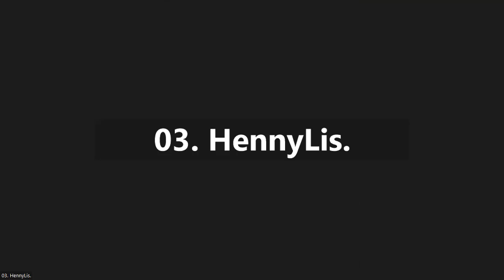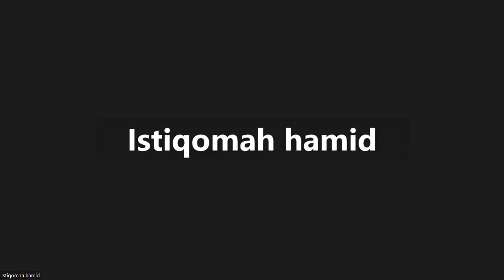Murojaah Bebas Bersama Ustadzah Eryati Salman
🟢(1) Murojaah Juz 1-Juz 30